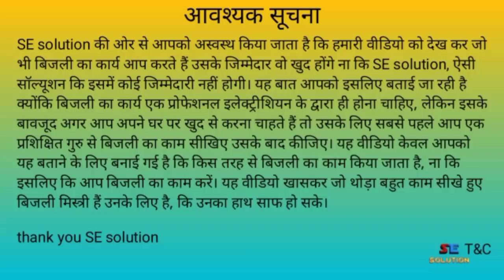washing machine SPIN motor testing series lamp vs multimeter new vs old motor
washing machine old model testing spin motor testing washing machine new model testing washing machine old vs new model series vs multimeter motor testing series vs multimeter

washing machine ki screen ki motor kaise check Karen
doston washing machine ki motor chalti to hai per dhire dhire chalti hai use kaise check Karen use kaise theek is video ke andar aap yah jaane Wale Hain.